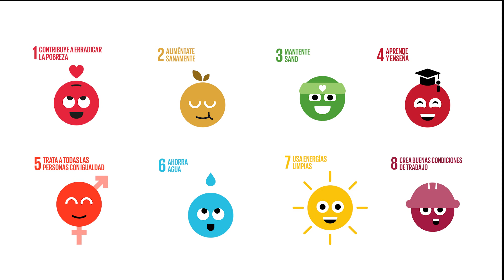OBJETIVOS PARA VIVIR MEJOR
¡Bienvenidos una vez más a este espacio de CECODES Te Enseña!. Cada 15 días, algunos de nuestros expertos presentarán cápsulas formativas sobre temas claves de sostenibilidad que nos atañen como empresas e individuos.    En esta oportunidad María Alejandra Reyes, directora de comunicaciones de CECODES, nos habla sobre los Objetivos Para Vivir Mejor.